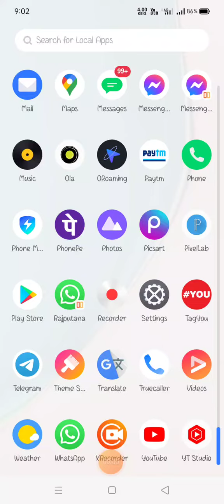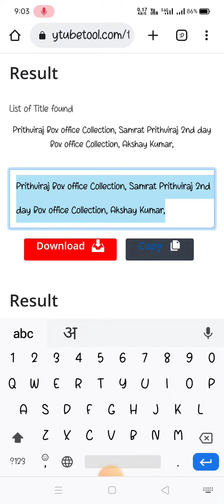youtube titial copy kaise kare